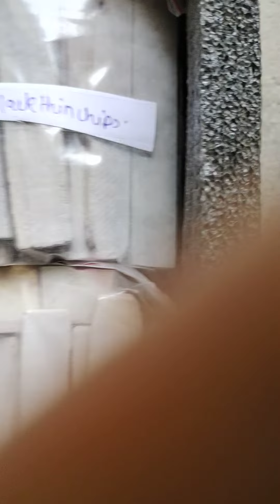3 kilo Cod Order CASH ON DELIVERY AVAILABLE 9109848013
To order
call or message